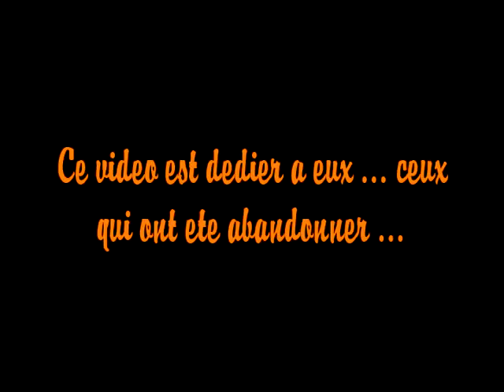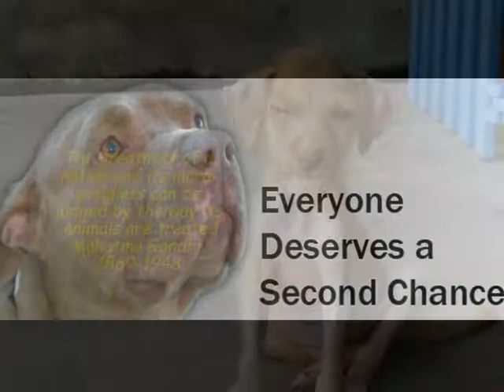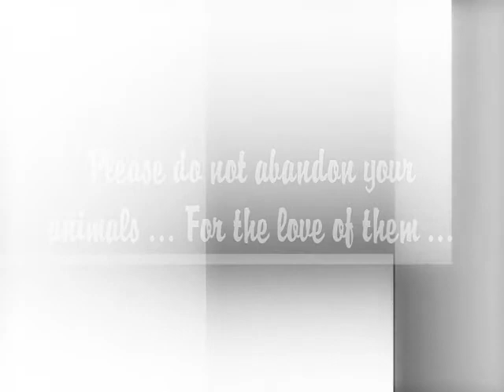Just When I Needed You Most - Dedicated To Abandoned Animals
S'il vous plait steriliser vos animaux ! Please spay and neuter your pets !